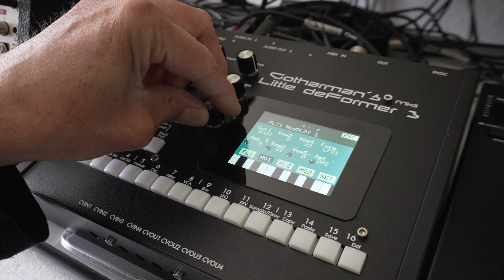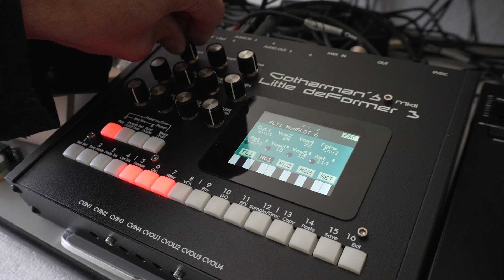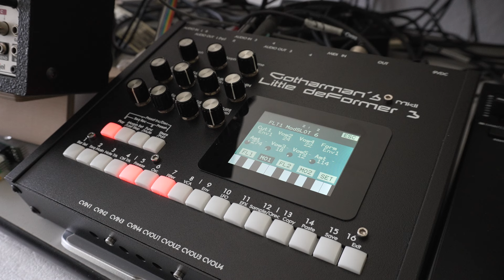LD3 Vowel Filter #002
Again in this video, most of the sounds are shaped, using the forthcoming Vowel filter. Hope that you will enjoy:)